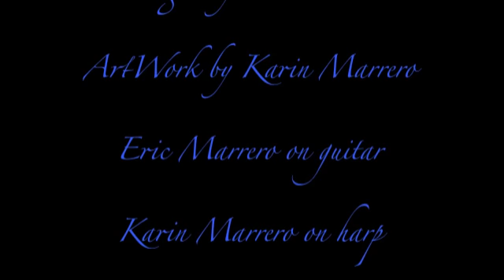Auld Lang Syne Happy New Year 2014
Arranged by Eric Marrero/guitar  & ArtWork by Karin Marrero/Celtic harp
From the CD "Emmanuel" - available at iTunes, Amazon.com, ericmarrero.com & various Music Stores & Art galleries.